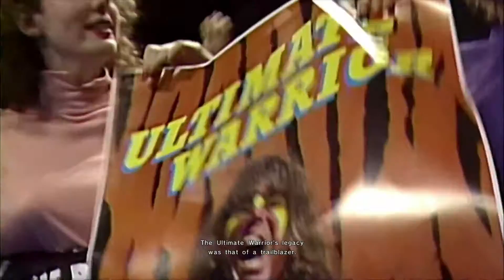WWE 2K15 (PS4) Path of the Warrior Part 8: WrestleMania XII Ultimate Warrior vs Helmsley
Ultimate Warrior vs Hunter Hearst Helmsley WrestleMania XII

Difficulty: Legend

Unlocks: Ultimate Warrior (SummerSlam 1991), Ultimate Warrior (WrestleMania XII), Hunter Hearst Helmsley, WrestleMania XII

WWE 2K15 is a professional wrestling video game developed in a collaboration between Yuke's and Visual Concepts, and published by 2K Sports for PlayStation 3, PlayStation 4, Xbox 360, Xbox One and Microsoft Windows. It is the sequel to WWE 2K14, and was succeeded by WWE 2K16. It was released on October 28, 2014 in North America and on October 31, 2014 in Europe for last generation consoles and released on November 18, 2014 in North America and on November 21, 2014 in Europe for current generation consoles.